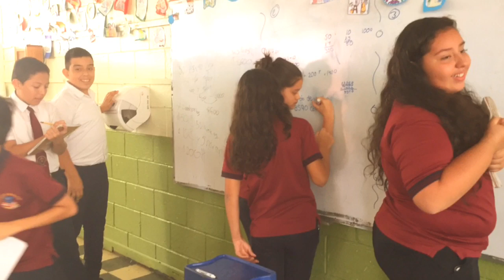Quik 2016 12 02 09 10 11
EXPERIENCIA TCU III CUATRI 2016 ULACIT JILL & XINIA